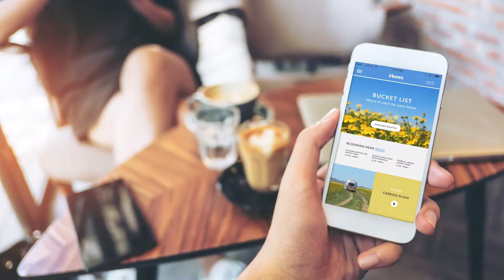Adobe Creative Cloud | How to Make a Mobile Device Mockup in Adobe Photoshop CC Using Stock Assets